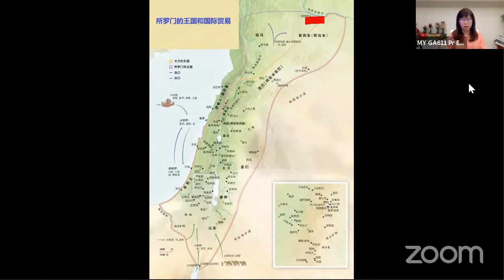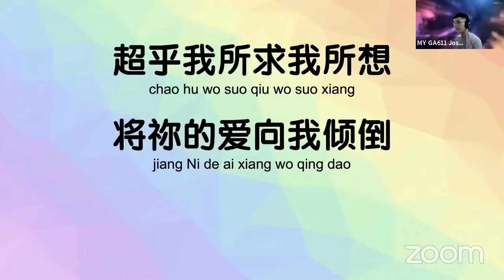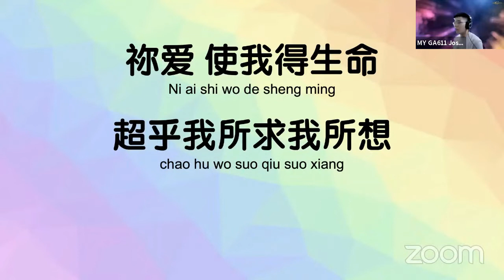GA611 晨祷｜列王纪上 第4章｜1 Kings Chapter 4｜江月霞牧师 Rev Esther Kong I 2021.08.27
日期 Date: 27/8/2021
讲员 Speaker: 江月霞牧师 Rev Esther Kong
圣经经文 Bible verse: 列王纪上 第4章｜1 Kings Chapter 4

王上 4 新國度新恩膏

【王上4:29】　神赐给所罗门极大的智慧聪明和广大的心，如同海沙不可测量。
【王上4:34】天下列王听见所罗门的智慧，就都差人来听他的智慧话。

我们是神的祭司，求神赐下智慧给我们，让我们能够明白祂，看事情更深更透测。听神的声音，做对的决定。弟兄姐妹，神的丰富要临到祂的子民，让我们一起用神的眼光看这个世代。

*1 King 4: New Kingdom, New Anointing*

[1 Kings 4:29] “And God gave Solomon wisdom and exceedingly great understanding, and largeness of heart like the sand on the seashore.”
[1 Kings 4:34] “And men of all nations, from all the kings of the earth who had heard of his wisdom, came to hear the wisdom of Solomon.”

We are the priests of God! May God give us wisdom, so that we can understand Him, and see things in a deeper and more thorough manner. Listen to the voice of God and make the right decision! Brothers and sisters, God's riches will come to His people. Let us view this generation from God's perspective!